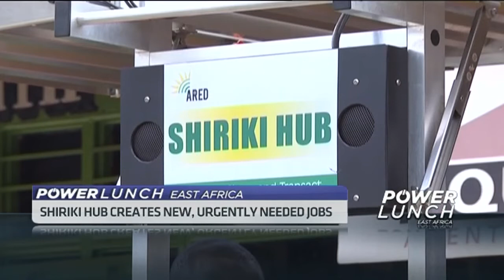Solar kiosk hopes to bring electricity and internet to Rwandans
According to the national institute of statistics of Rwanda 60 per cent of Rwanda’s households have mobile phones, but less than 16 per cent have access to electricity. One developer HenriNyakarundi, CEO  & Co-founder, ARED hopes to leverage on this to provide electricity and an internet platform.